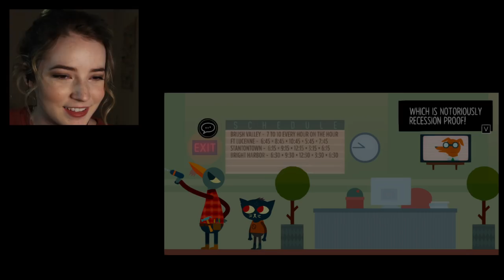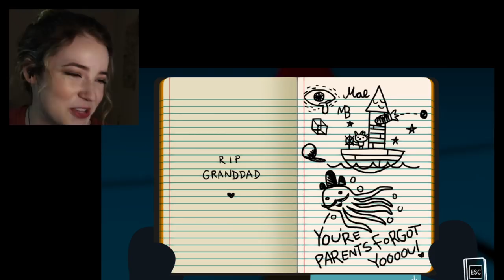ASMR Play Night in the Woods With Me!